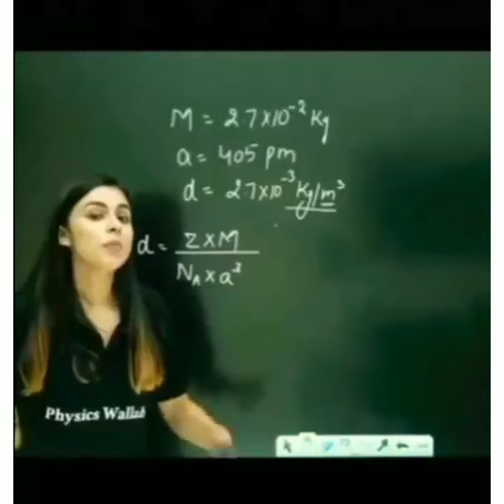Physics Wallah Mam Funny Video😂🤣 comadyvideo memsvideo funny physicswallah .